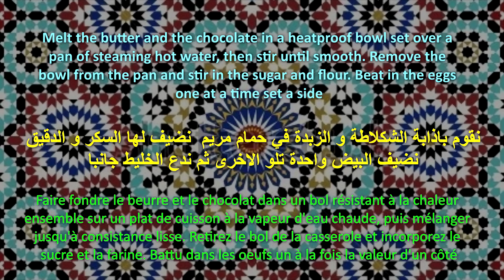Chocolate Orange Tart - طارط رخامية بالشكلاطة و البرتقال - Tarte a l'orange et au chocolat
A step by step video tutorial showing how to make a marbled chocolate and orange tart
tajine tajines tagine recipes Moroccan cuisines lunch tips cookies biscuits sweets food eating breakfast dinner foodies

chocolate halawiyat maghribiya